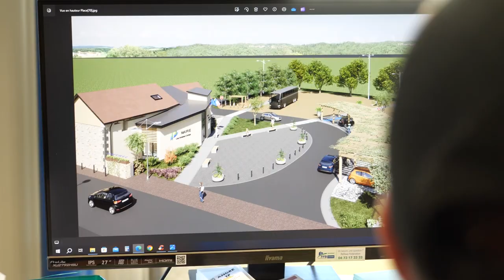ANDRE TP : Entreprise d'aménagements extérieurs LES ANCIZES-COMPS 63